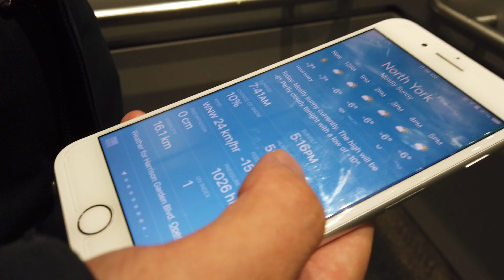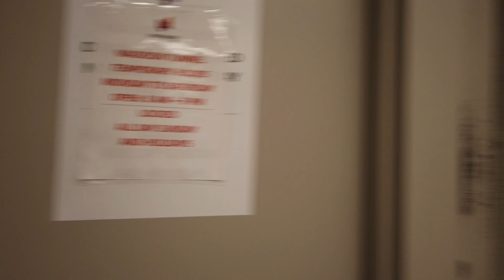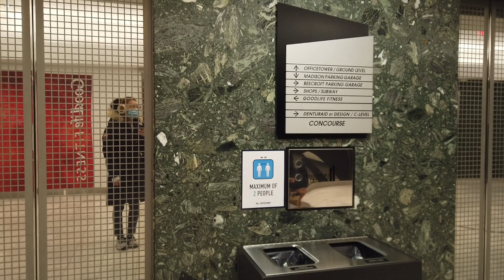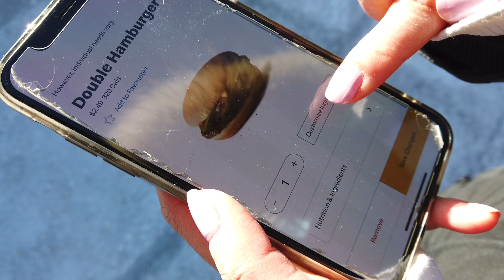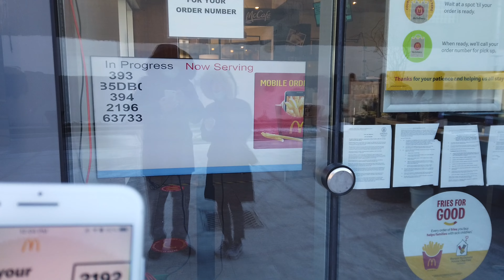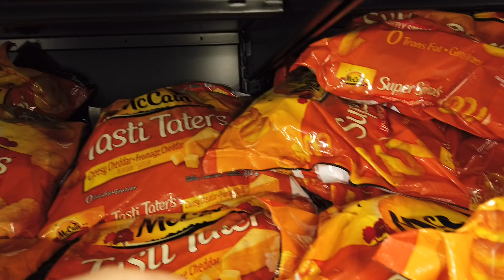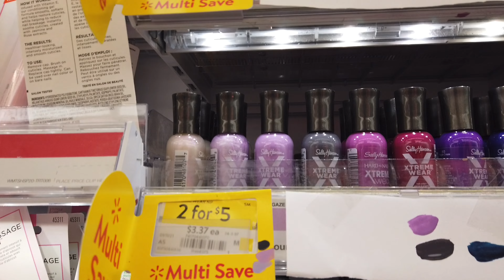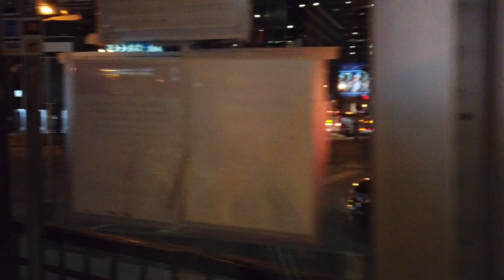weekend in toronto | 셀프네일, 페키지리턴, 지하통로, 멕도날드, 월마트쇼핑, 버블티 | TORONTO VLOG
Hi guys! If you are new to this channel, my name is Alice. I am Korean-Canadian and I currently live in Toronto. I started this channel to log my daily life for myself so that I can look back later on and reminisce all of my experiences and memories. (Wished I started earlier!)

In this channel you will mostly find vlogs about my life here in Canada, Toronto, also fashion and beauty related videos, etc. Thank you for visiting 🙂